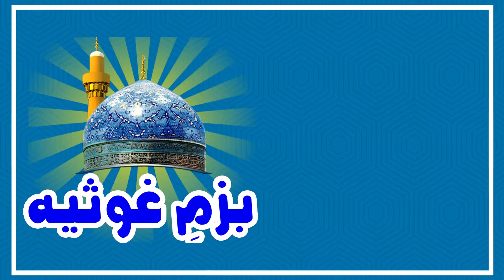ALLAH ALLAH || Hafiz Muhammad Sajid || 2020